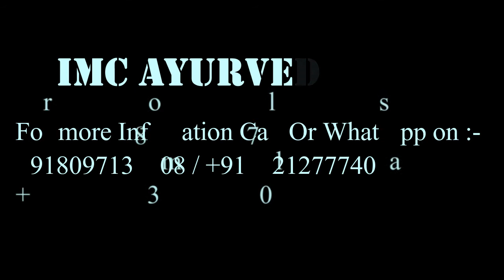Truth of Aloe vera of Imc